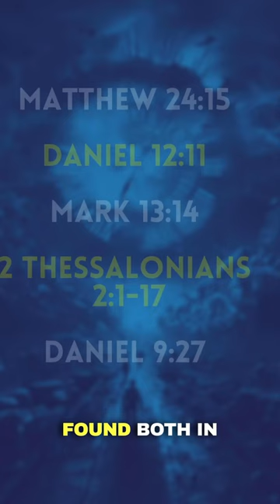What does Abomination of Desolation MEAN?!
Understanding the terms mentioned in Revelation is crucial for grasping the message and timeline of end-time prophecy.

One term that stands out is the 'Abomination of Desolation.' Dive deeper into prophetic insights by following us!